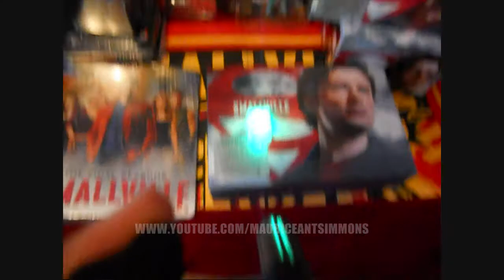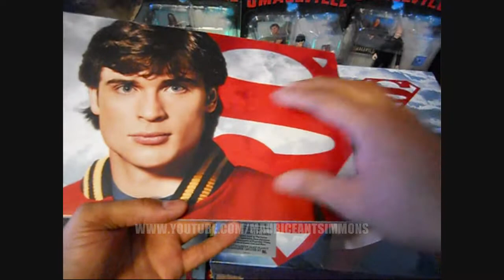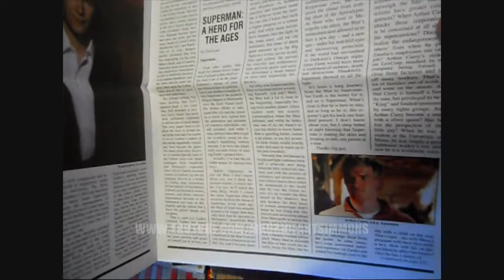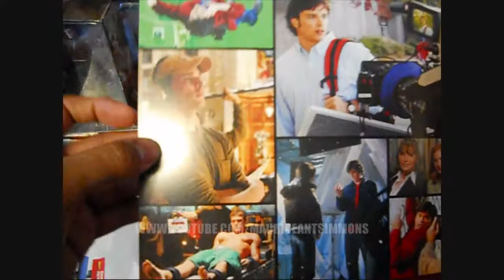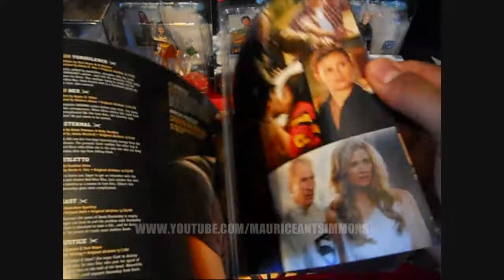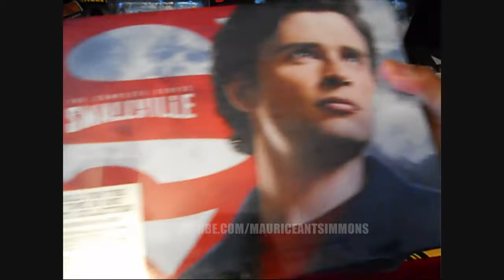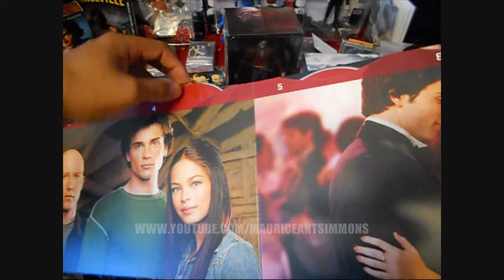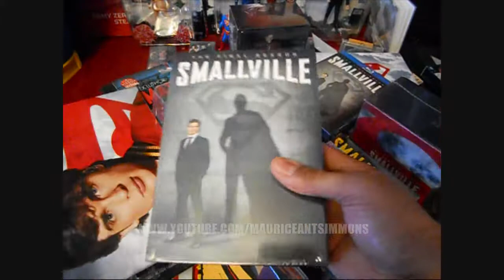SMALLVILLE: The Complete Series (1 Year) Anniversary Celebration 11/29/12 (TEAMDOPENESS)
HAPPY SMALLVILLE The Complete Series 1 Year Anniversary Celebration! Today marks 1 year since SMALLVILLE Fans were blessed with the DOPENESS that is SMALLVILLE The Complete Series! 62 DISCS! This awesome heavy amazingly designed collectors edition is A-MUST-HAVE addition to any collector or fan of ALL THINGS SMALLVILLE!

So, another year has passed and with that comes another GIVEAWAY: 11/29/12 The GIVEAWAY is as follows--

PRIZES: (1) SMALLVILLE Mystery Box., (2) SMALLVILLE The Complete Series Boxset. (3) Random Smallville Props, (4) SMALLVILLE Snail Mail

RULES: Comment or Video Response-- Talk about SMALLVILLE, Reenact a SMALLVILLE Scene, Talk about your favorite SMALLVILLE Allumi

Thanks again! GOOD LUCK!!!

Smallville: The Complete Series (2011)
Region: Region 1 (U.S. and Canada only. Read more about DVD formats.)
Number of discs: 62
Studio: Warner Home Video
DVD Release Date: November 29, 2011
Actors: Tom Welling, Michael Rosenbaum

Complete Series Exclusive Features
Over 5 hours of newly added special features including a never-before seen Superboy pilot from 1961, a 90 minute series retrospective with all new interviews, 2010 final Comic Con panel, Aquaman Pilot, and Paley Festival featurette!
Exclusive Daily Planet newspaper written by DC Comics that highlights the important storylines developed during the 10-year run of the show
Two lay-flat picture books that hold 62 discs
Episode guide with never-before-seen production art (storyboards/sketches) and behind-the-scenes photos